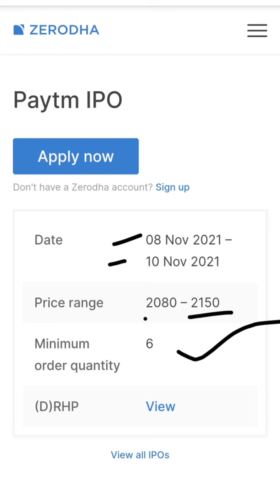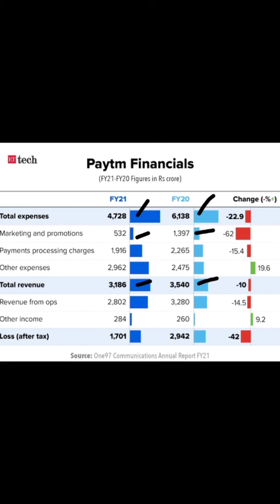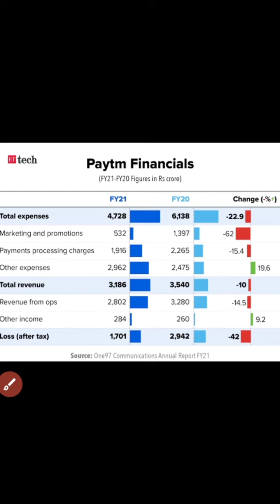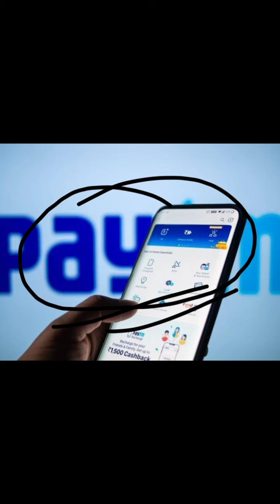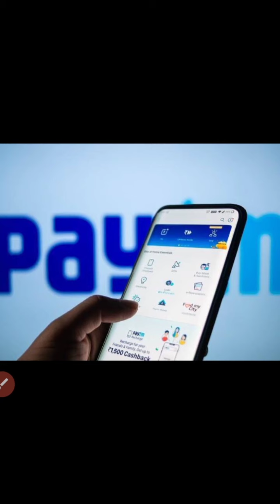paytm ipo क्या बनाएगा आपको करोड़पति //share market latest news//stocks with RK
paytm ipo
paytm ipo detail video
paytm ipo listing gain
policy bazaar listing gain
policy bazaar latest news
it stock
bank stock
lxchem stock
ami organics
share news
latest news
ami organics
alkyl amines
lxchem news
share market
karodpati
alkyl amines
bata india
Bajaj Finance
Bajaj Finserv
latest ipo
sansera ipo
latest ipo